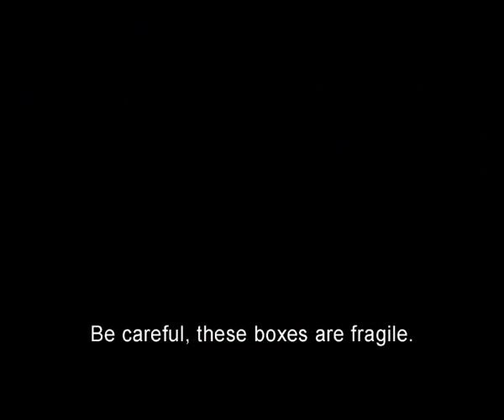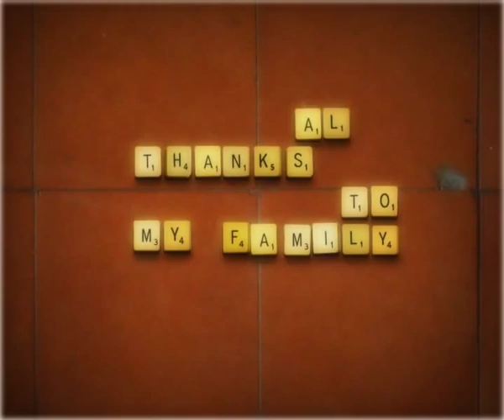Pop goes the weasel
short animation by Alon Chitayat
Movers clear out an apartment, leaving behind one single box that owner said he´ll pick up on his own. Childhood objects and memories slowly unfold, to create a mosaic of long lost past.
bezalel academy of arts and design
בצלאל 2006